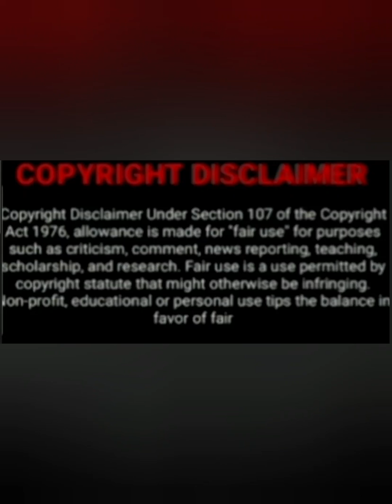Kelly Khumalo Is Suffering Terrible Side Effects From Vakcine, There Could Be No Tlof Tlof For Her😢